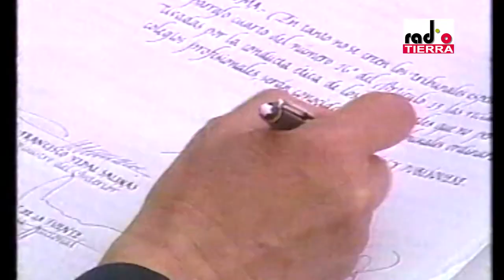2005: La transición según Felipe Portales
Fragmento de entrevista a sociólogo Felipe Portales, autor del ensayo "Chile una Democracia Tutelada", diciembre de 2005.